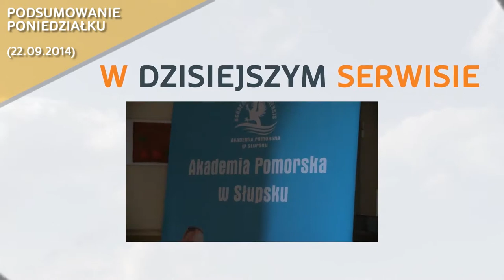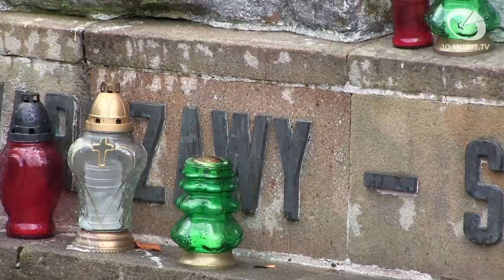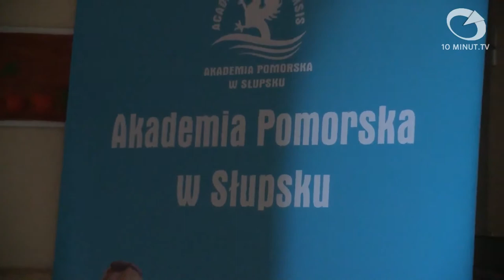Wiadomości Słupsk - 22.09.2014 - 10minut TV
Deszczowa aura nie przestraszyła przedszkolaków, którzy tłumnie przybyli po klucz do bram miasta. Pogoda niestraszna również pracom przy modernizacji Parku Powstańców Warszawy. Na zakończenie nieoficjalne przecieki dotyczące rekrutacji na Akademię Pomorską w Słupsku.